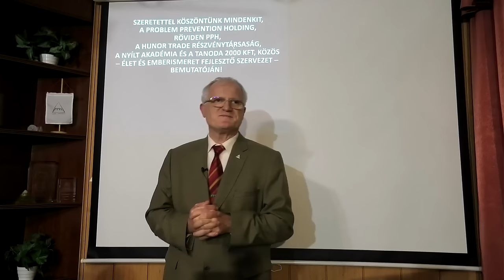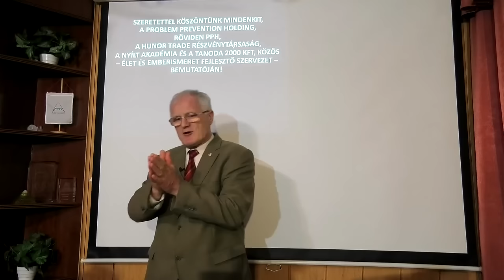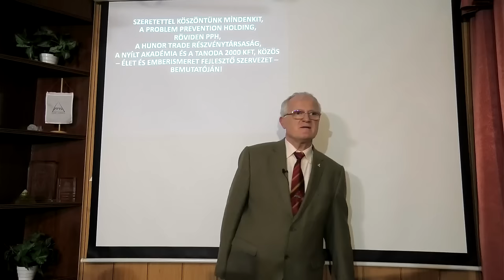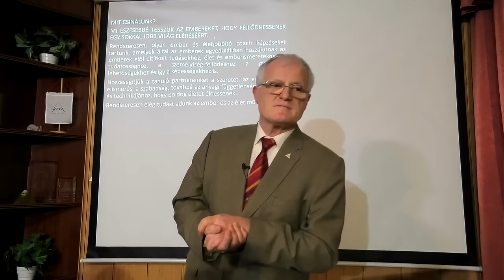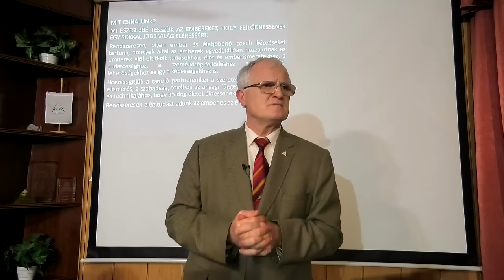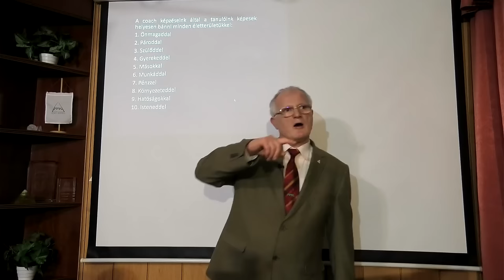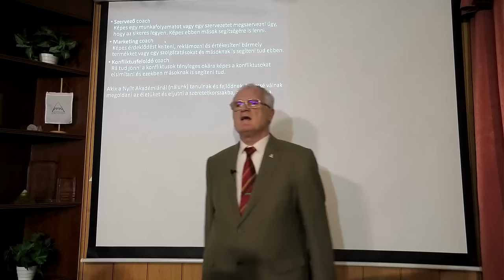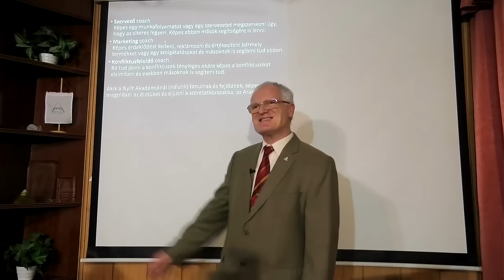2024 01 31 - TANÍTÁS A HANGULATOKRÓL ÉS AZ ÉRZELMEKRŐL - Szedlacsik Miklós életjobbító mester-coach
TANÍTÁS A HANGULATOKRÓL ÉS AZ ÉRZELMEKRŐL. Szedlacsik Miklós mester-coach ember és életjobbító ingyenes előadása. A PPH - Nyílt Akadémia ingyenes képzése. Csatlakozz a ténylegesen használható tudáshoz a weboldalunkon a következő linkre kattintva!